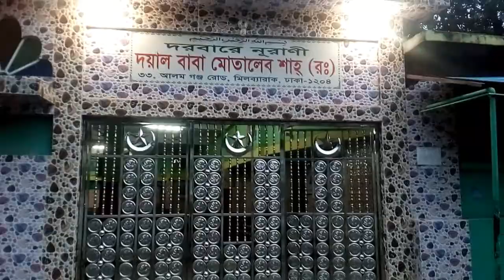ধেয়ে আসছে ঢাকায় দিকে বন্যার পানি।বুড়িগঙ্গা নদী বন্যার বর্তমান অবস্থা। ক্লাসলেস মোখলেস শুটিং স্পট